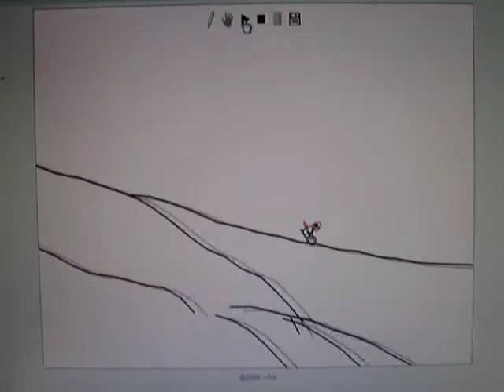line rider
good track